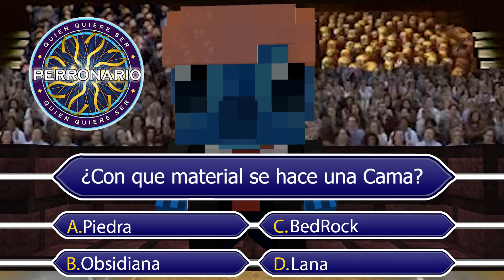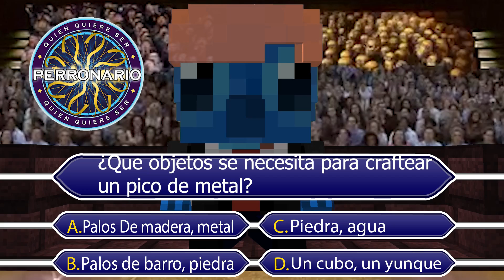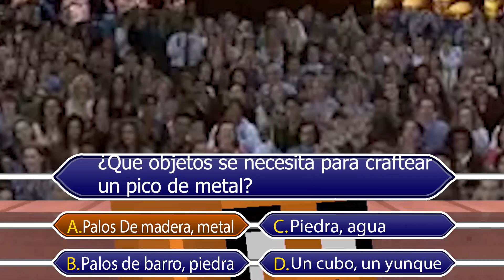¿QUIEN QUIERE SER PERRONARIO? 💰💎 - MINECRAFT SKETCH CON MIKECRACK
20.000 LIKES SEGUNDA PARTE COMENTAD OTRO YOUTUBER
en el dia de hoy estaremos en el famoso programa de quien quiere ser millonario donde mikecrack sera el primer personaje

●  Intro: LP - Lost On You (Elk Road Remix)

● Grabación: Mirillis Action 2.8
● Edición: Adobe Premiere Pro CC 2018 y Adobe After Effects CC 2018
● Renderización:  Adobe Premiere Pro CC 2018
● Miniaturas: Adobe Photoshop CC 2018
● Directos: OBS Studio